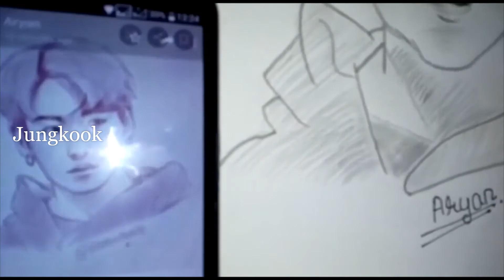Jungkook| BTS| Sketch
Hey Guys !!
In this video we have drawn Sketch of Jungkook

Song used in the video - Euphoria
Sketch credits -Aryan❤